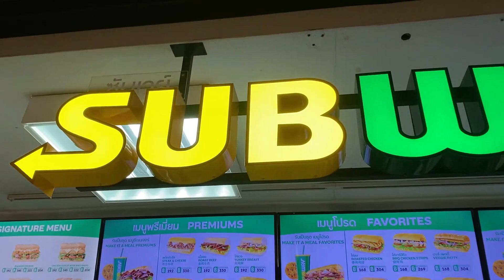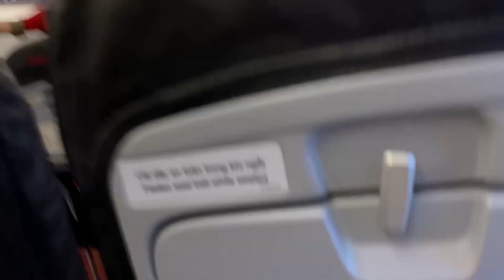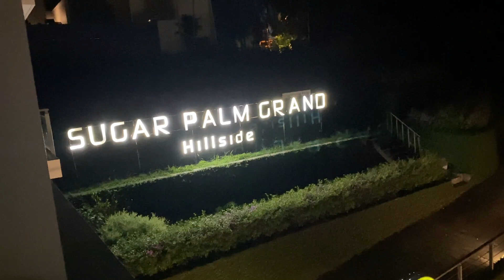FLYING TO PHUKET IN 2021 | What Is It Like Now?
My first break after the storm.
I've been through a lot.
I need this break so much.
Mama, eto na, nasa Phuket nako ❤️

THAILAND WORK AND LIFE DIARY